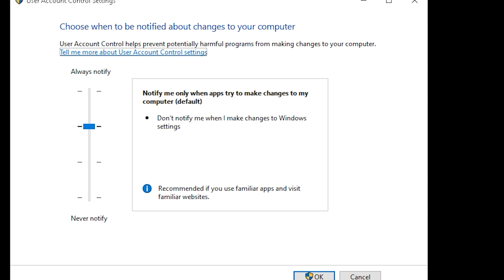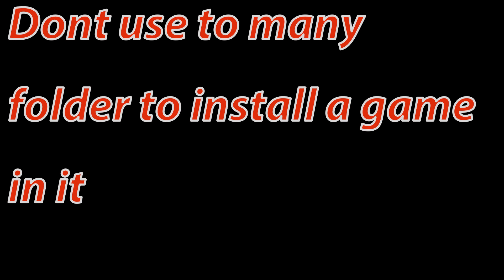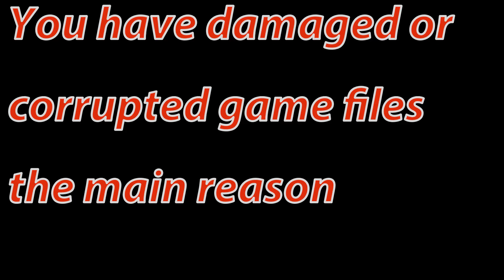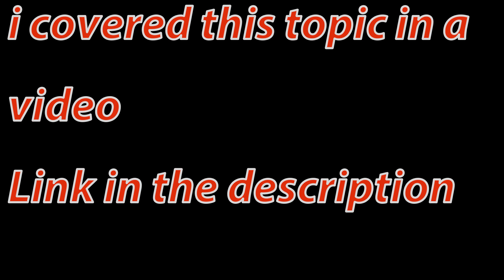How To Fix ISDone.dll Error During Game Installations In Fitgirl Repacks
My System Requirements:
Processor : Intel i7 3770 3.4GHZ
Motherboard : Asus P8Q77-M2
Ram : Corsair  8 GB DDR3 1600MHZ
Graphics card : MSI Geforce GTX 1050 2GB
Power Supply : 650 Watts
Directx Version : 12